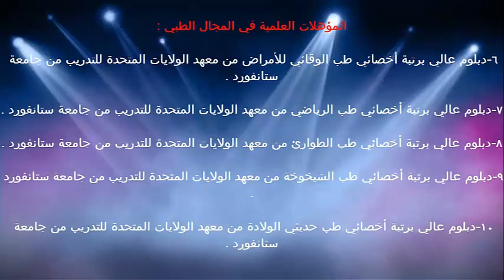جدول التطعيم اول 12 شهر / الدكتور د.خالد بن سعود الحليبي اخصائي الطب الوقائي للأمراض